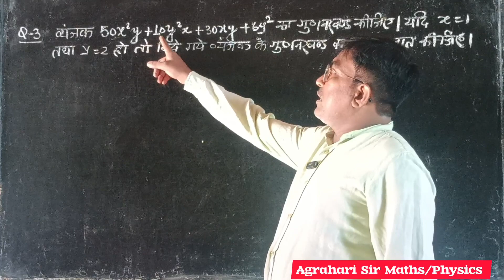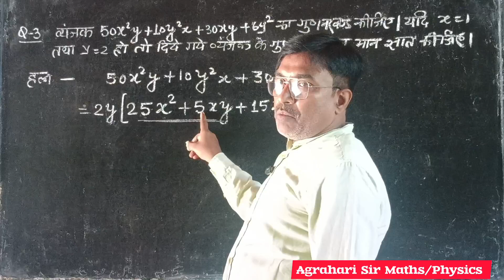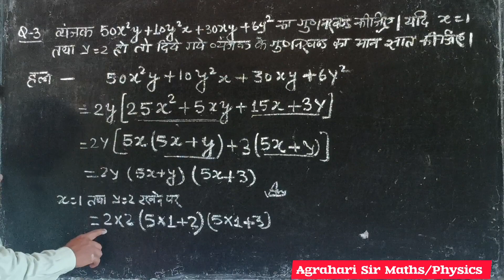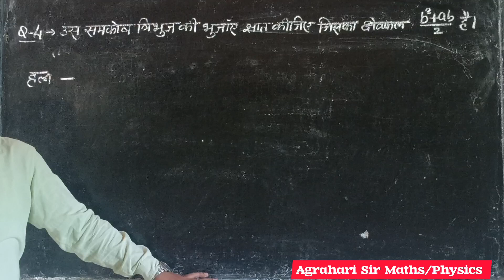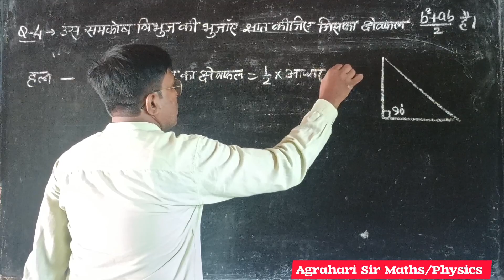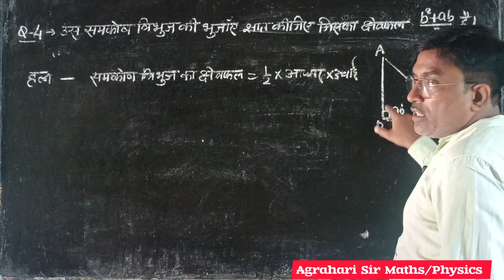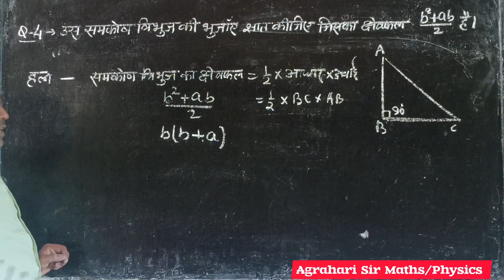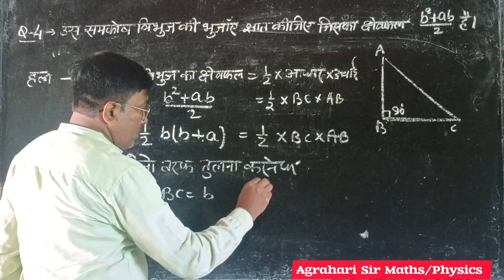5//कक्षा-7//बेसिक शिक्षा परिषद पाठ्यक्रम//गणित//व्यंजको का गुणनखंड//अभ्यास 9(b) प्रश्न 3 तथा 4 का हल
* कक्षा-7
* गणित
* इकाई-9
* व्यंजको का गुणनखंड
* अभ्यास 9(b) का प्रश्न 3 और 4 का हल